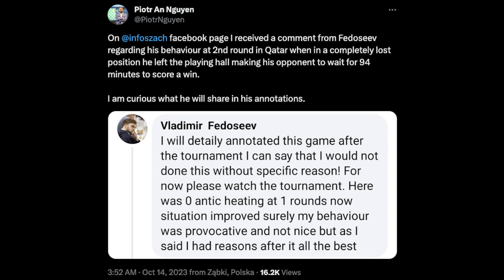Fedoseev leaves and never comes back!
Imagine your opponent leaves in the middle of a game and you have to wait 94 minutes for his time to run out. This happened to FM Senthil Maran in Round 2 of Qatar Masters 2023. His opponent GM Vladimir Fedoseev, in a losing position, left the tournament hall with 94 minutes on his clock and never came back.

Lichess: shibin123
Chess.com: Shibin123